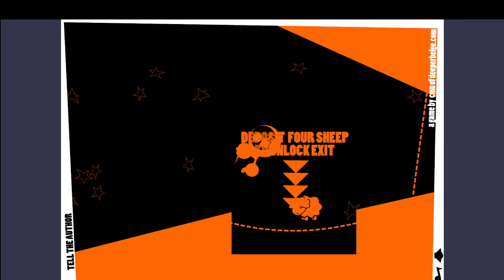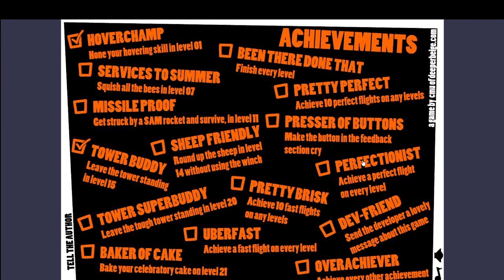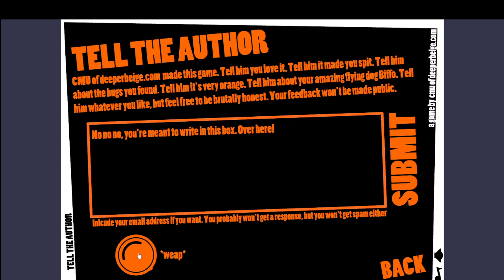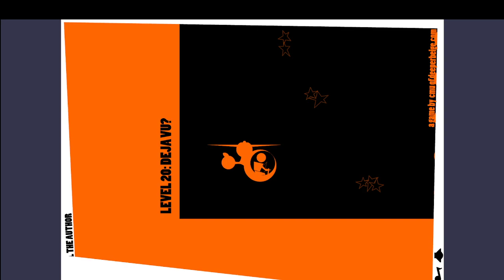The Mattman is NUMBER 1 PILOT!!!!11!!!!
The Mattman sets out to prove that no one has better piloting skills than him. He is the best flyer you will see on this channel!